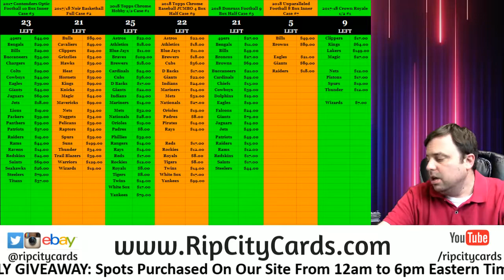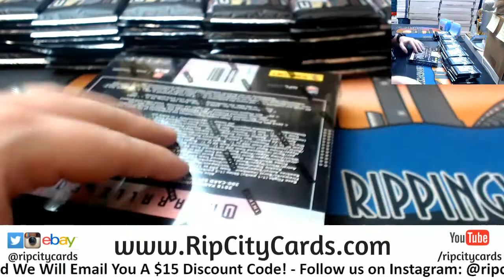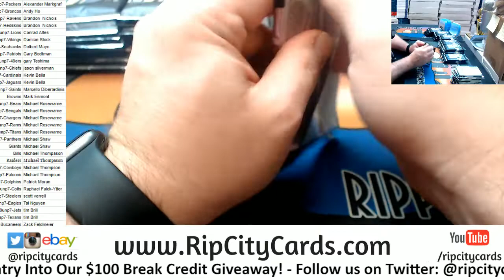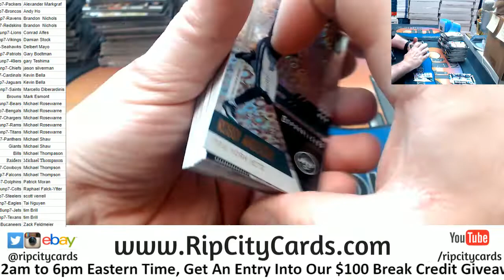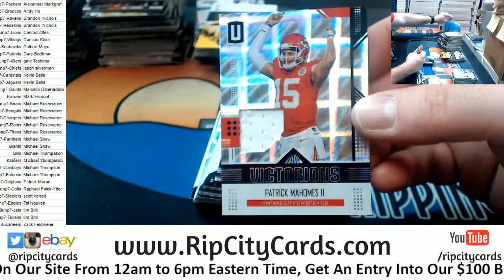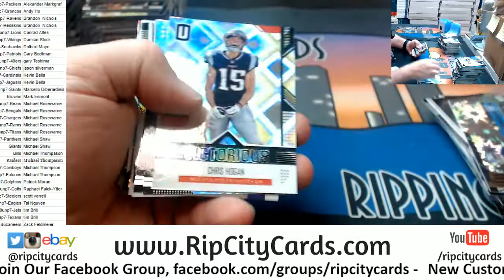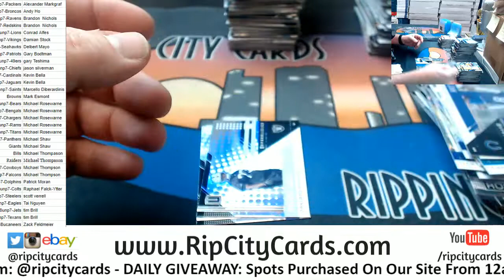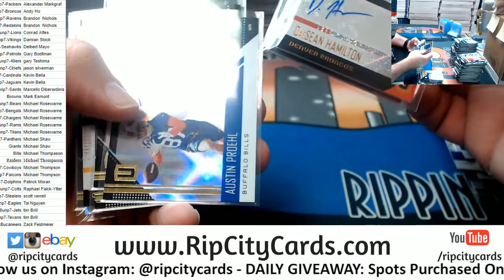2018 Unparallaled 8 Box #7 RCC